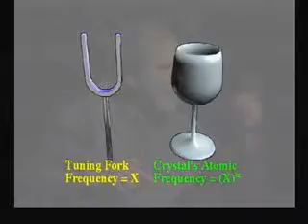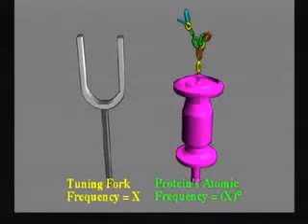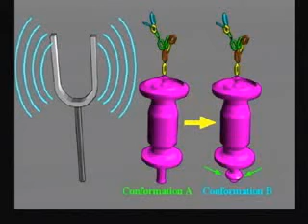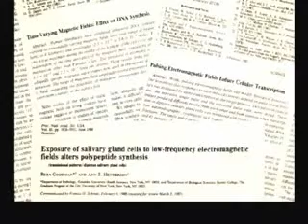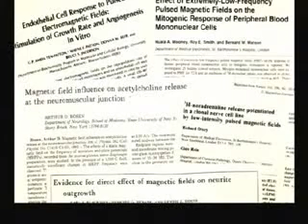The Only True Biology & Truth of Mind & Matter part 9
The Only True Biology and Truth of Mind and Matter part 9